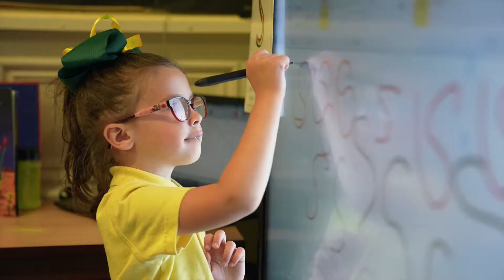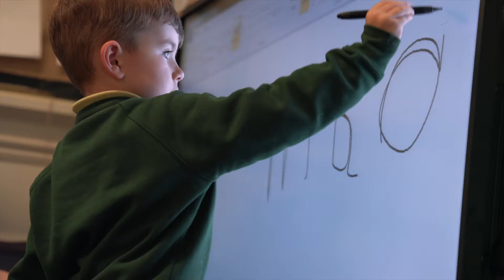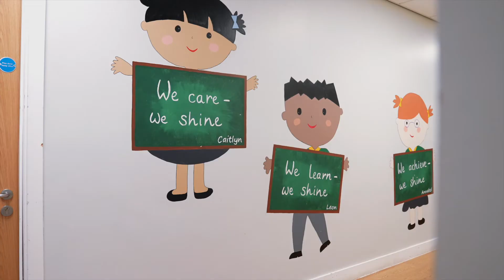Church Road Early Years Unit